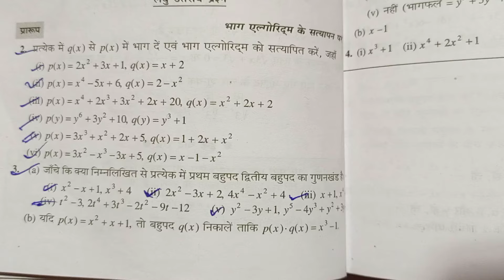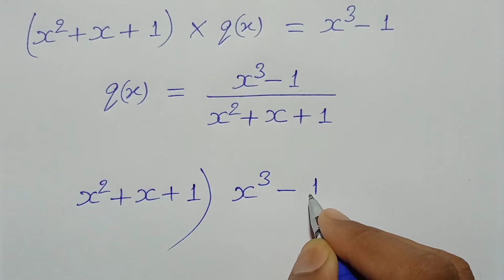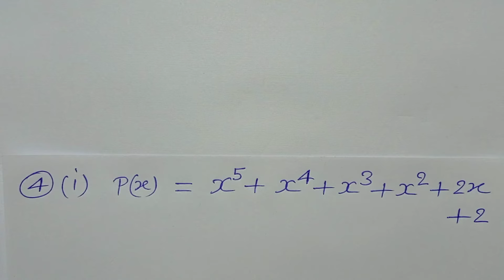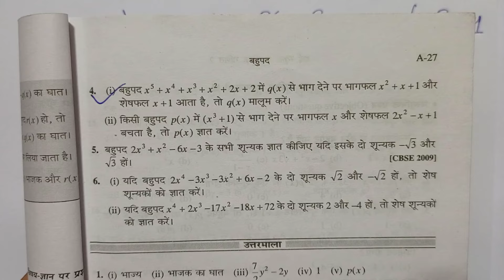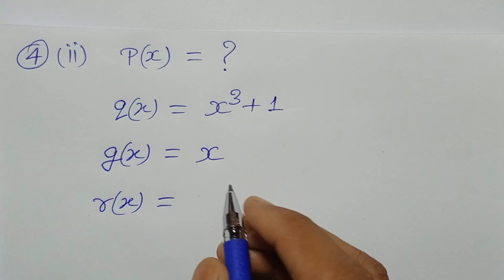Class - 10, Bharti Bhavan, Math, Bihar Board, Hindi Medium, POLYNOMIALS , Ex - 1C, Q.no -3(b) & 4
Playlist link -

Playlist link -

Playlist link -

Playlist link -

Playlist link -

Playlist link -

Playlist link :-

Playlist Link :-

Playlist link -

Playlist link :-

Playlist link -

Playlist link -

Playlist link :-

Playlist link -

Playlist link -

Playlist link :-

Playlist link -

Playlist link -

Playlist link :-

Playlist link :-

Playlist link -